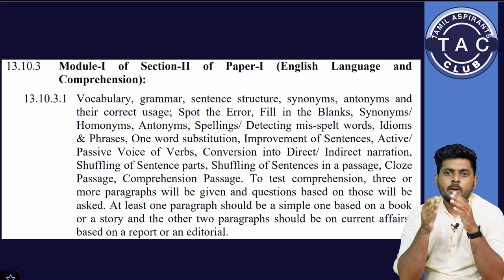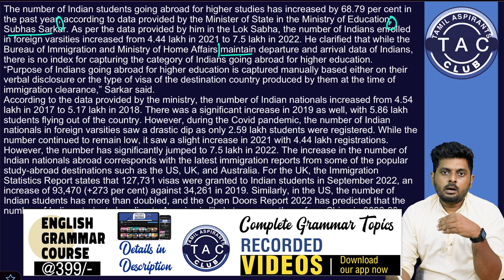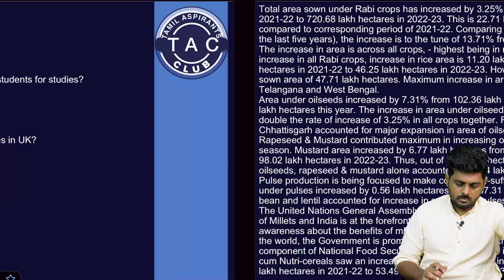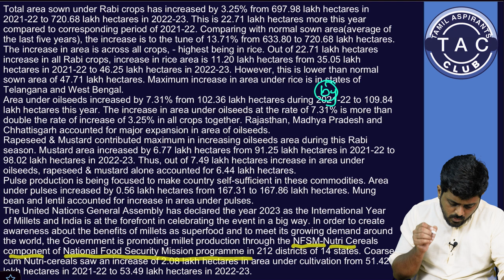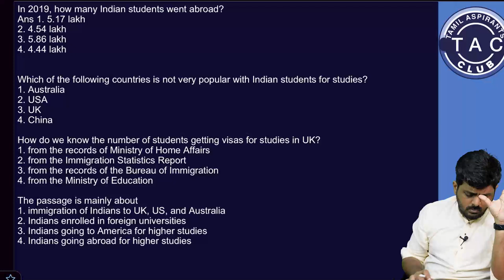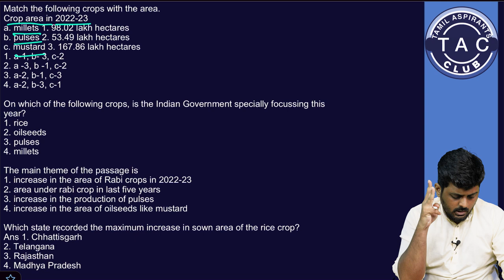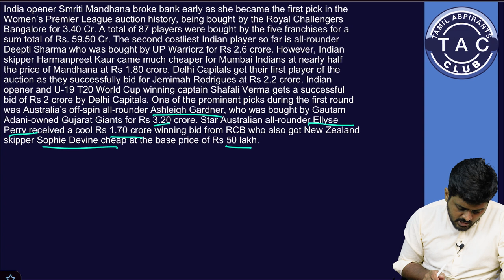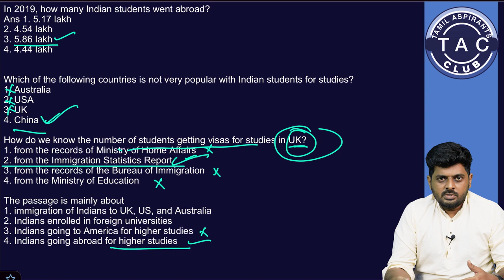How to Prepare Reading Comprehension for SSC Exams?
TAC- Official (SSC updates & Materials)